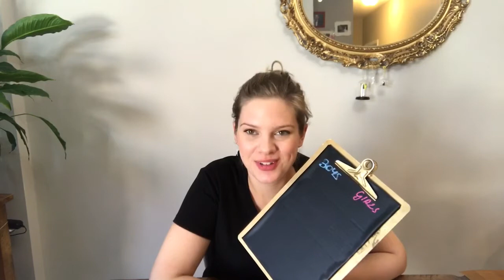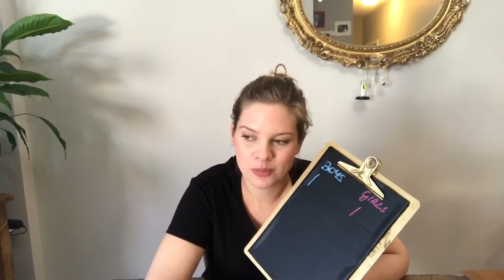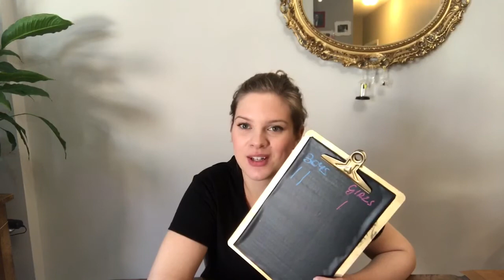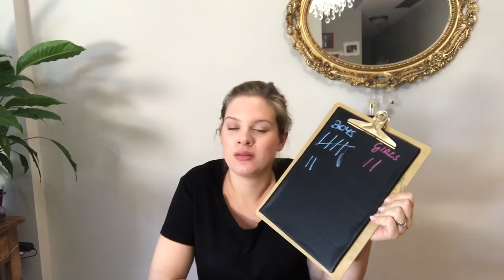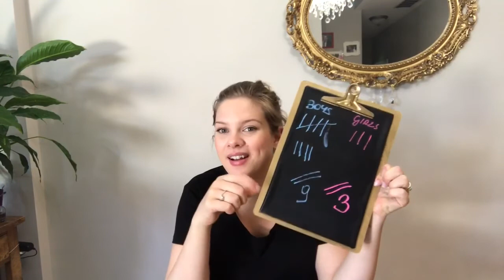Przepowiadanie plci blizniat- na koncu wyniki USG |Marta Michalska-Uras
Dzisiaj pobawimy sie w odgadywanie plci blizniat ;)

NEW VIDEOS ON WEDNESDAYS AND SATURDAYS

Welcome to our international family!
My name is Marta and I’m a mom of twin boys born in the USA.
I am Polish and my Husband is Turkish.
We met in 2008, married in 2011 and had our Twins in 2017!
I used to work as a primary school teacher in Prague (Czech Republic) now I’m a full time mommy ;)
I create videos on family, lifestyle, beauty, health, tips and tricks and much more!